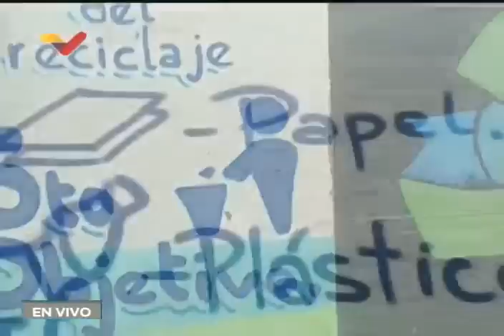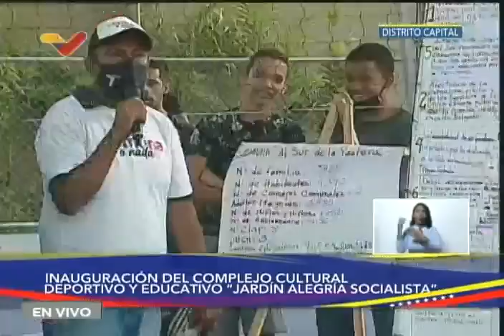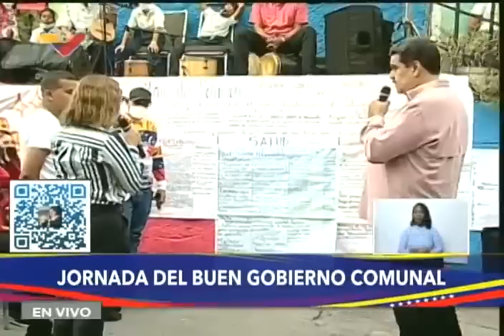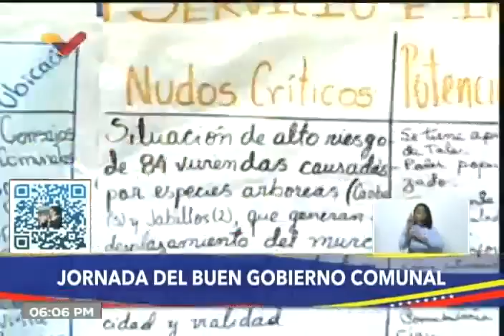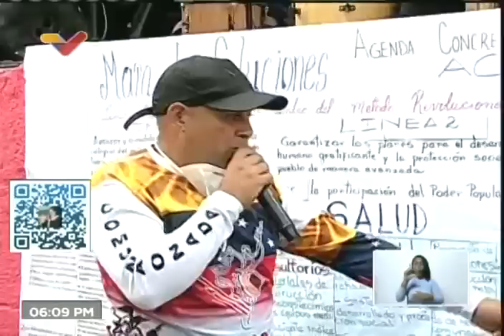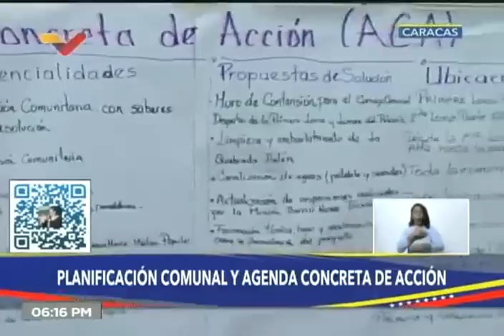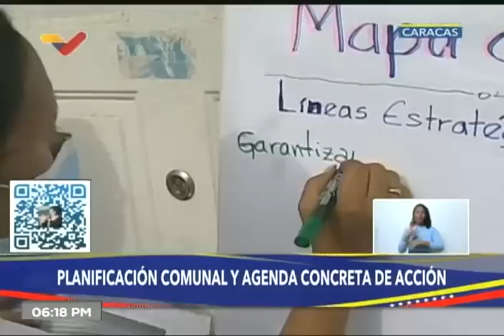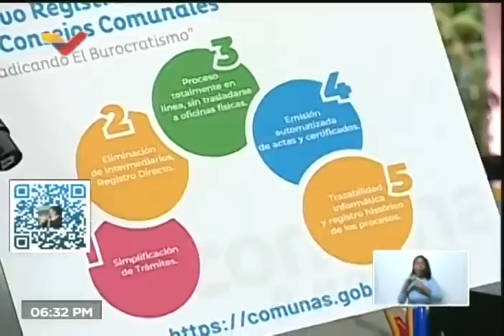Maduro en jornada de gobierno comunal desde Altos de Lídice, 1 de junio de 2022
El Presidente de Venezuela, Nicolás Maduro, sostiene una jornada con la comunidad de la comuna Altos de Lídice en La Pastora, Caracas, este 1 de junio de 2022.

USDT o Bitcoin (BEP20): 0xef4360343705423a24119205eeb1de2a10fd23f4

USDT (TRC20): TQJB86JZjF5Kt1C7f322aax4iyD6x65UcV

Petros: PFfDUW3cj1WD7cUPYg9MK2EtgG5nUgVzuc